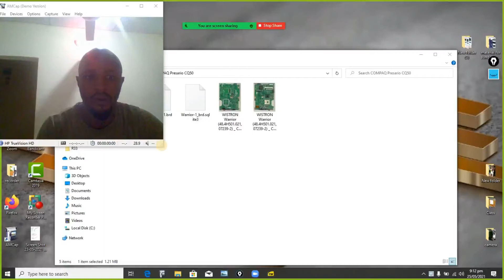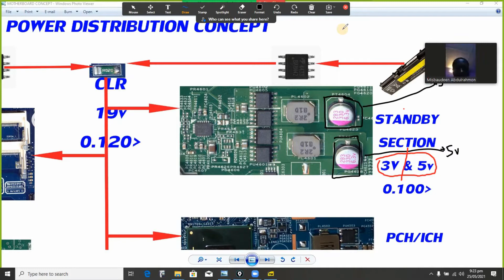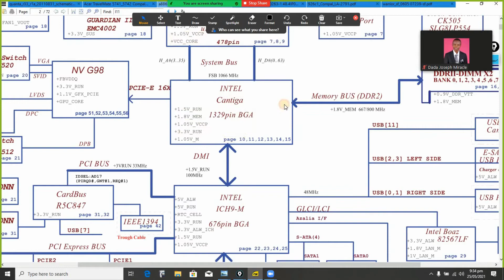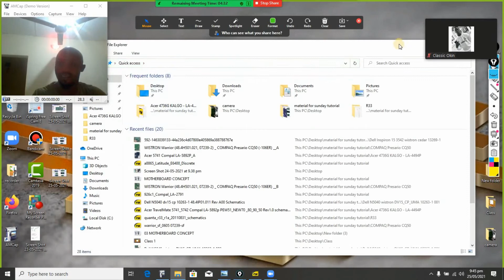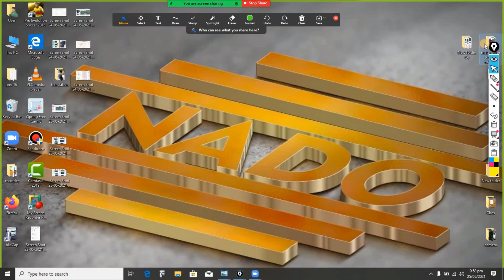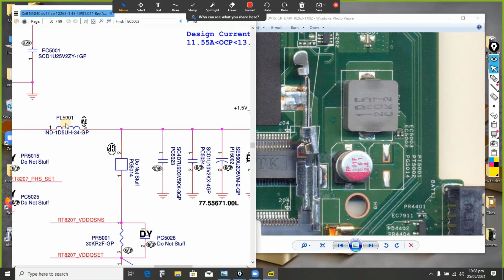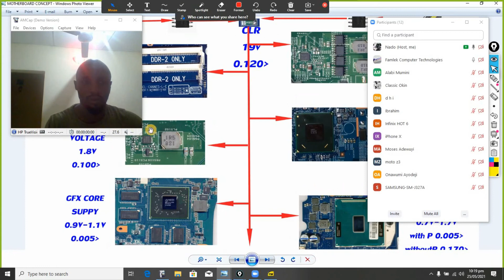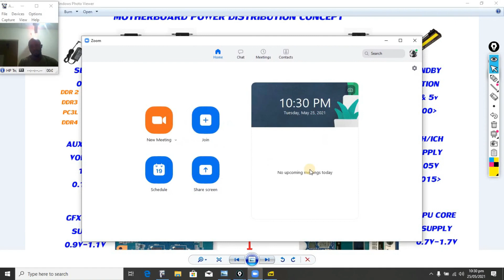Free Class Day 2 (Road to pro) Yoruba S01 E02